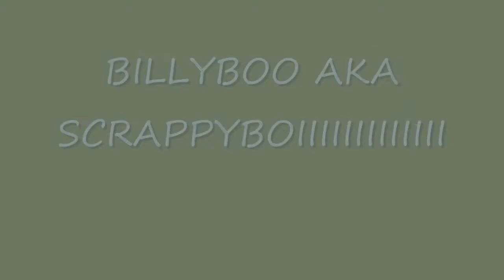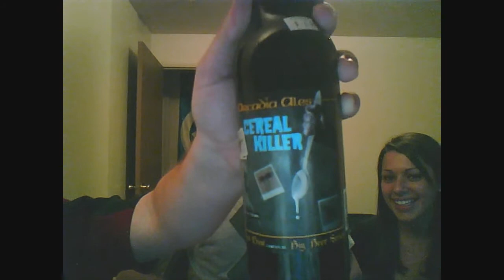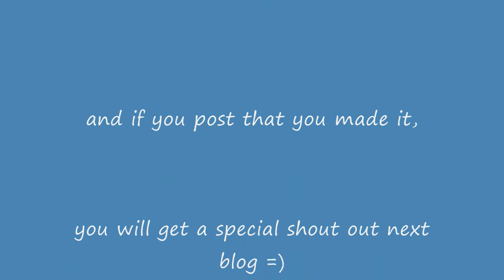Beer Blog Week 12 Java Porter + Cereal Killer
FT. BILLY BOO AND LITTLE ITALY.
Beer 1- Java Porter - Tons of coffee and java flavor with a hint of vanilla mixed into the middle of the flavor. I definitely thought it was really good, something you can chillax and drink any time.
Beer 2 - Cereal Killer - BIG taste of cereal. Really pretty surprising. You get a big flavor of, what tasted to me, like cheerio's mixed in with some traditional ale style flavors. I really couldnt get over the fact that there were cheerios in my beer and so I rated it a little below average for me.

Thanks to Billyboo and Michelle for road tripping to the crib. Much respect, always great to see you guys and great to have some peeps on da blog while Mitch is climbin mountains!